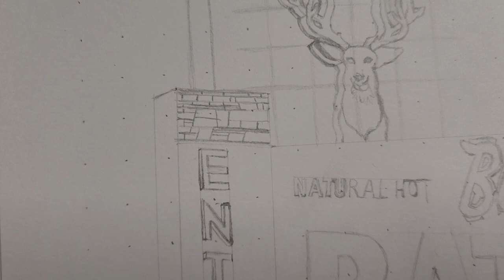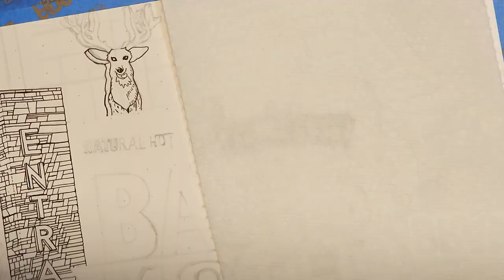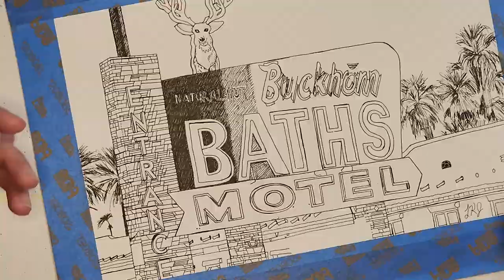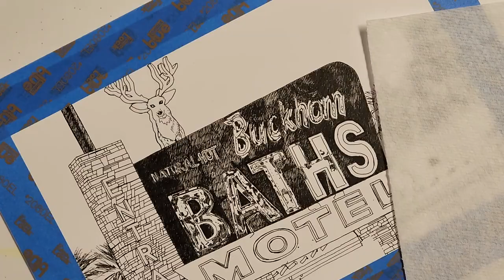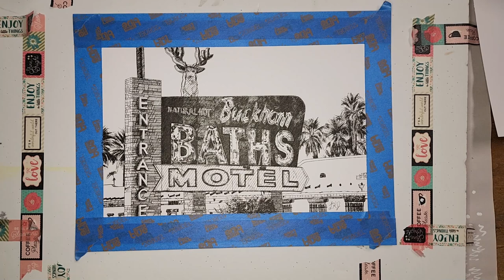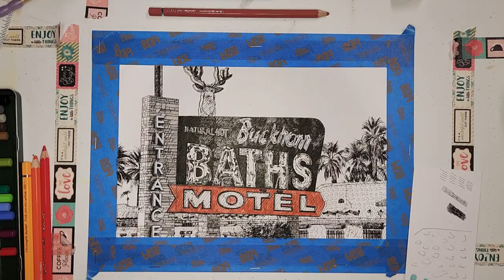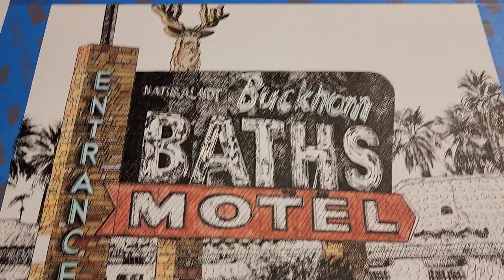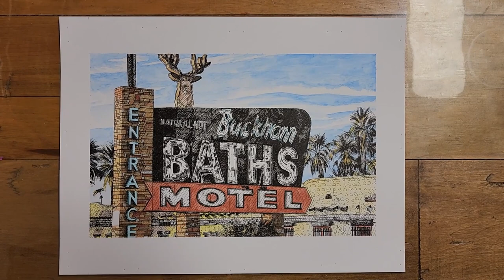Drawing the Historical Buckhorn Baths Motel (full video)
I used micron pen and watercolor pencils to draw the Buckhorn Baths Motel.

The Buckhorn Baths Motel is an old historical hotel in Mesa that opened in the 1940s and closed in 2007. The owners found a hot spring while drilling a well in 1939 and members of the cactus league used to go soak in the waters, apparently. Right now it's registered as a historical landmark, but it's closed and the building is deteriorating. It makes an interesting subject for a drawing. I love all the texture in the building and the sign.